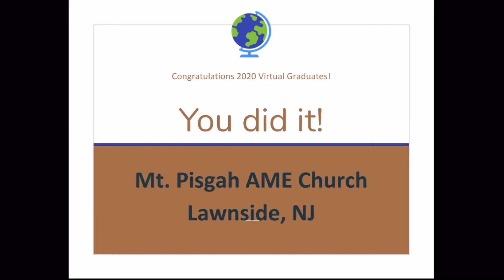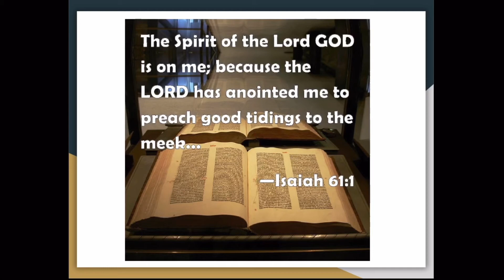Mt. Pisgah AME Church 2020 Virtual Graduation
Mt. Pisgah 2020 Virtual Graduation